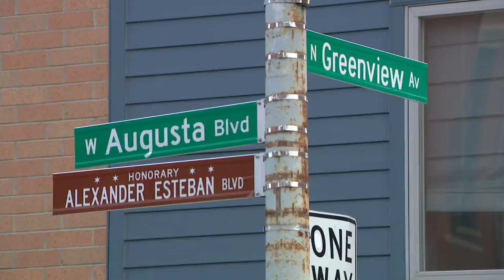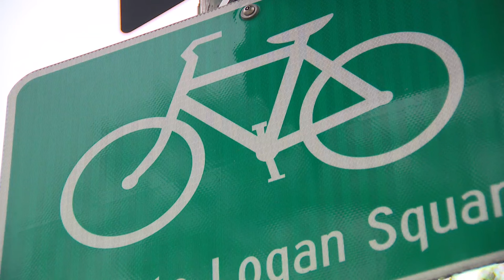Residents navigate changes as protected bike lanes expand in Chicago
Chicago’s Department of Transportation is expanding its network of protected bike lanes with the goal of making travel safer for not just bicyclists but also pedestrians and drivers. But a WGN News analysis of early data from one project in West Town shows there is no shortage of growing pains as neighbors navigate the changes.